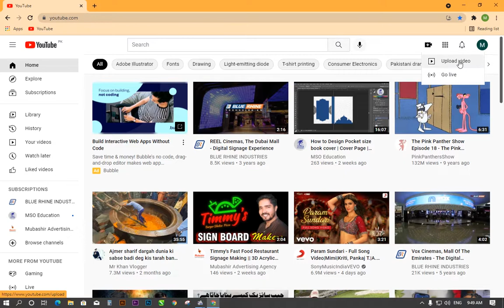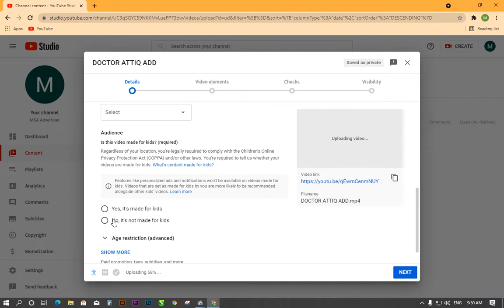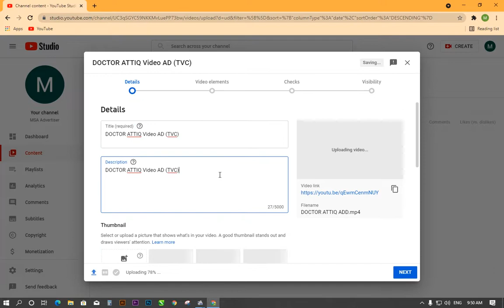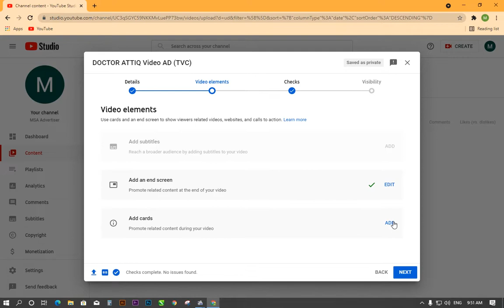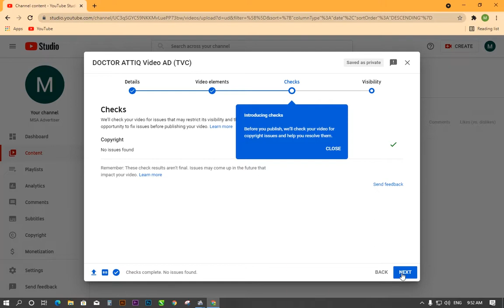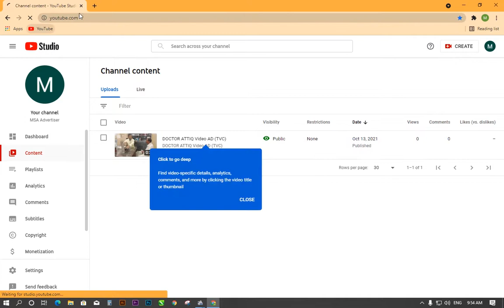How to Upload Video on YouTube 2021 | Easily Upload Video From Computer/Laptop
Upload Video on YouTube Channel | Sohail Tech Pro
In this Video I Am Gonna Tell You That How to Upload Video on YouTube from Computer | YouTube Par Video Kaise Upload Kare
I will guide you about how to upload video on YouTube channel with easy way. In this video you will also learn how to rank video by uploading by right way.

ABOUT ME
Hi, I am SOHAIL from Sargodha, Pakistan. I love to make videos on Computers, Android, Tips & Tricks, Earn Money Online, Unboxing & Reviews.
YouTuber | Graphic Designer | Entrepreneurs |Social Worker

Also you May like these videos of My Channel

1. How to upload videos on YouTube from Laptop
2. How to upload videos on YouTube
3. YouTube Par Video Kaise Upload Kare
4. YouTube Video Upload Karne Ka Sahe Tariqa
5. Upload YouTube Videos from mobile

SPECIAL MESSAGE TO YOU:
I want to tell you that I care about your valuable time. So, I have created this video and shown everything steps by step to make it easier for you.